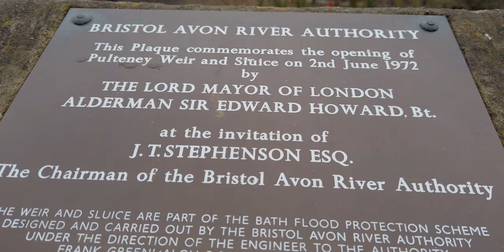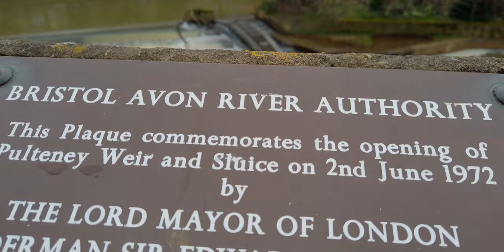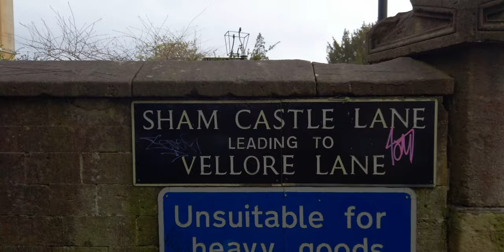A different way to spend a day in Bath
In this video, I visit the beautiful city of Bath, and although we walk past Victoria Crescent, St Michael's Church, Bath Abbey, The Roman Baths, Pulteney Bridge and Henrietta Park, none of these are our destination.

Instead, we're heading our way up to Sham Castle, to see a folly from the 18th Century.

So what can you see in one day in Bath? Is it a walkable city? What are some of the sights? Should you visit Bath? What to see on a daytrip to Bath? Well, hopefully in this Vlog you'll get a sense of how great Bath, UK, is to visit.